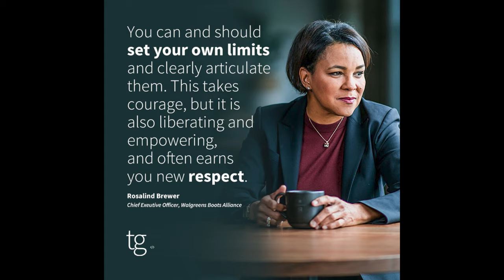If Roz Brewer and Karen Lynch were on Under Cover Boss